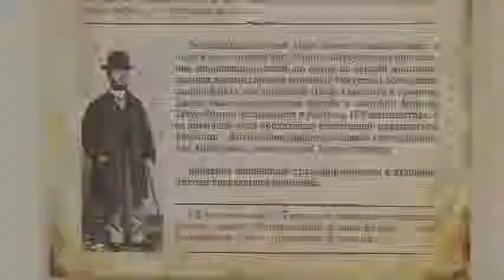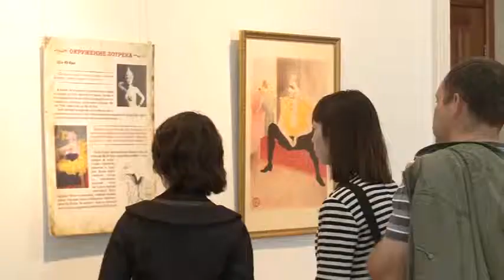выставка Тулуз Лотрек